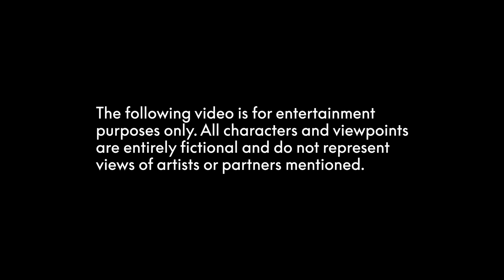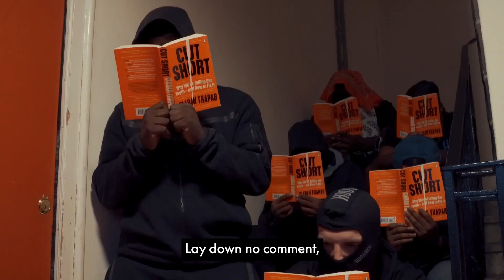HighRise Present: The UK Drill Project at The Barbican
The UK Drill Project comes to The Barbican Theatre

Developed through conversations with young people across the UK, artists in the scene, defence lawyers, politicians and victims of violent youth-led crime this new show explores the perceived relationship between musicality and criminality. With the criminal justice system putting this music on trial and the ensuing moral panic in the media, can we as a society really blame an art form for a spike in violence?

Thursday 3rd – Saturday 12th November 2022
The Pit
7.45pm; no performances on Sun 6 Nov 2022
Age limit: 14+ (contains some upsetting themes of an adult nature)

£18 plus booking fee; £5 Young Barbican tickets available
BSL-interpreted performance followed by BSL-interpreted post-show talk (free to
same-day ticket holders): Tue 8 Nov 2022, 7.45pm
Relaxed performance: Wed 9 Nov 2022, 7.45pm